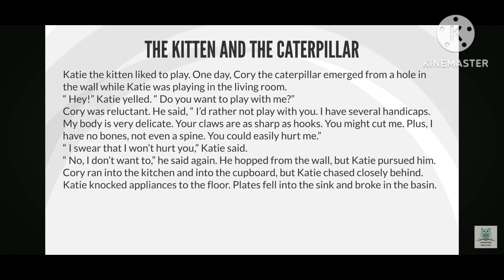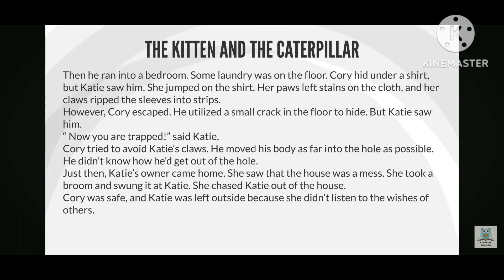The Kitten and the caterpillar